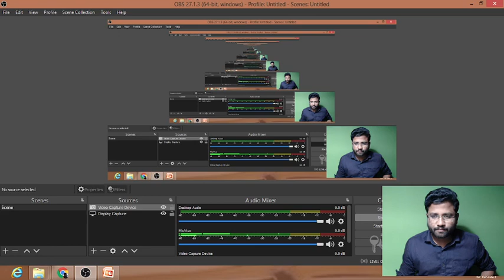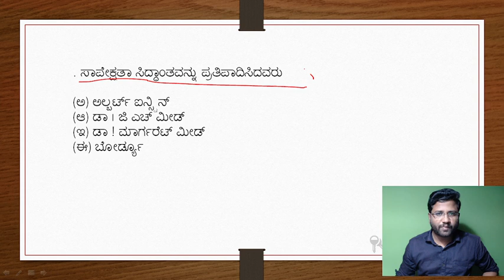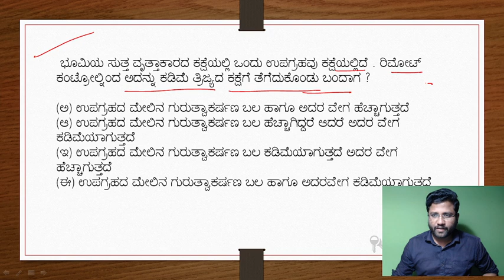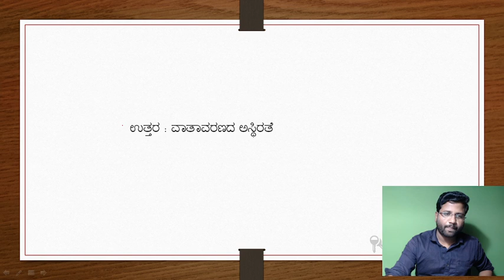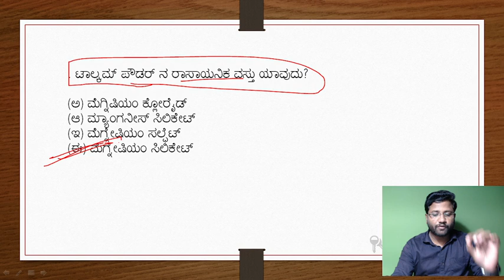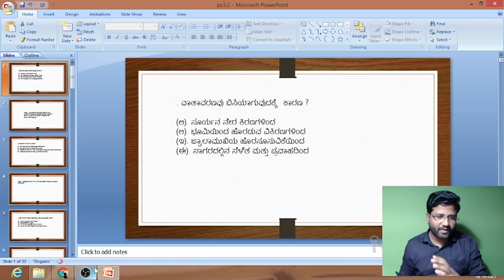ಪೊಲೀಸ್ ಪರೀಕ್ಷೆಗೆ ಪ್ರಮುಖ ಸೈನ್ಸ್ ಪ್ರಶ್ನೆಗಳು -By Shreedhar Biradar Sir